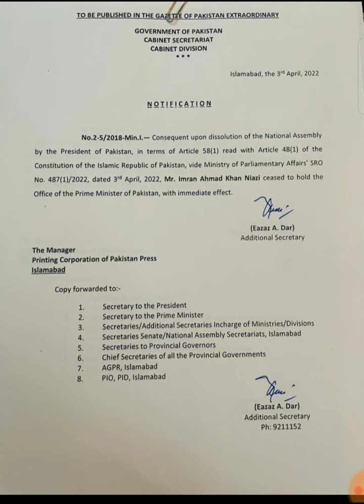Imran Khan denotified as Pakistan’s Prime Minister